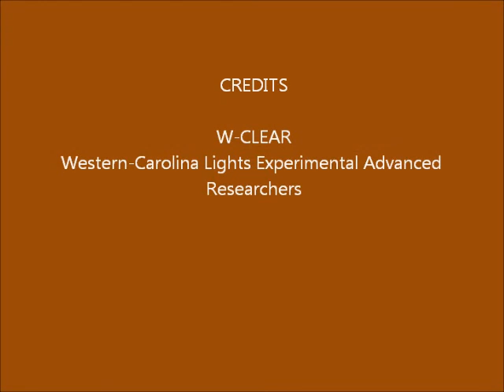Brown Mountain Lights Camera 1 Oct-30-31-2013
60-second images. Cloudy/hazy.  No anomalous lights.

04:02s - 04:08s: white sphere among the clouds is the moon moving across the sky.

Common lights observed throughout the video:
Flashes of lights moving horizontally across the center of the video come from vehicle headlights along the main road.  Blinking and saturated lights along the background are from city lights.  Either vehicle or city lights or a combination of both causes glowing lights and faint balls of light to appear throughout the video.

Several white dots or specks of light randomly appearing throughout the video are caused by reflection from the camera or vehicles passing by.